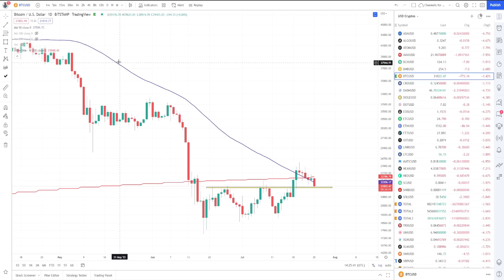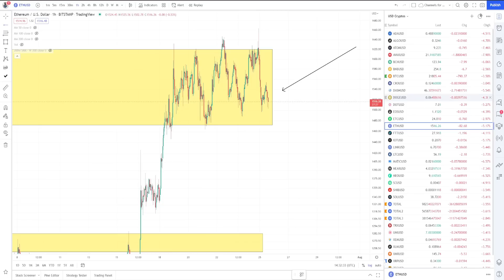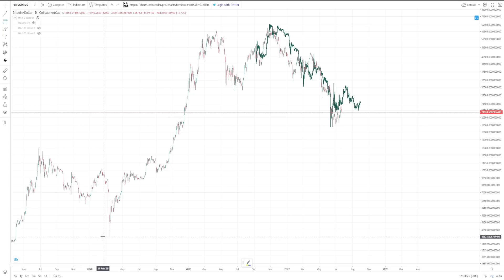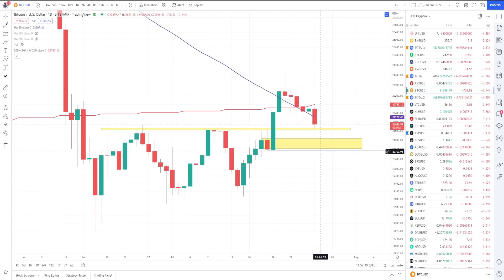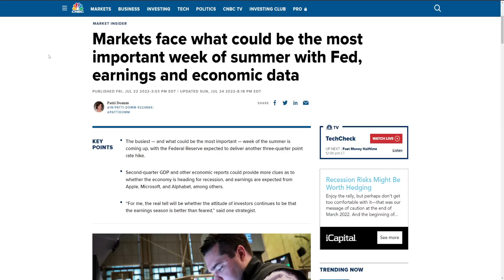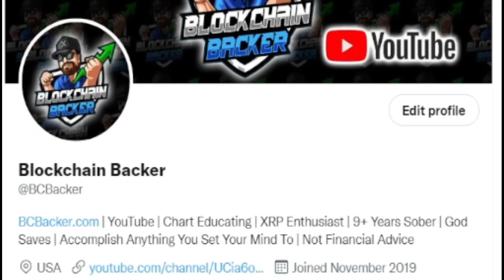EVENTFUL News Week Ahead for All Markets, Bitcoin Price Chart Loses Moving Averages ETH Holds Levels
As Bitcoin and the altcoin market start out a new week, we are approaching what is anticipated to be volatility with many news events coming. Last week, Bitcoin was unable to hold above its 200-week moving average and its 50-day moving average, adding some concern to the strength of this recovery. Meanwhile, Ethereum was able to surge above both of them, and still continue ranging at higher prices, while Bitcoin struggled.

But, this week is anticipated to be eventful, as the correlation to the stock market has been undeniable, and stocks are set to react to the Federal Reserve interest rate hike, second quarter ( Q2 ) earnings from companies, and Q2 GDP figures which are expected to label the United States in a recession. All of these anticipated THIS WEEK. So, slow start to the beginning of the week, but anticipated to be a wild one, once again!

bcbacker.crypto